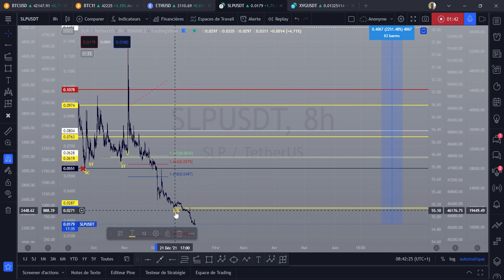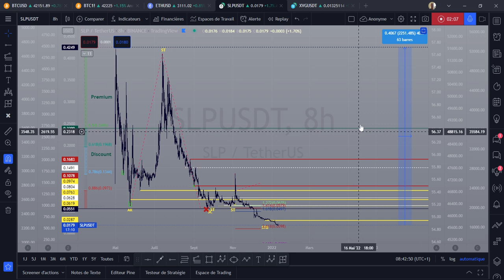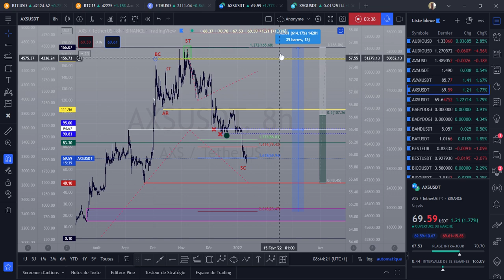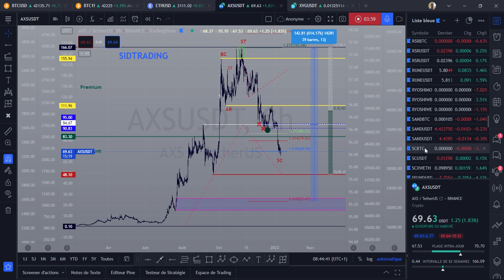SLP ET AXIE INFINITY ➡️